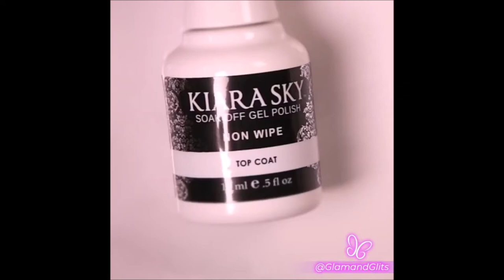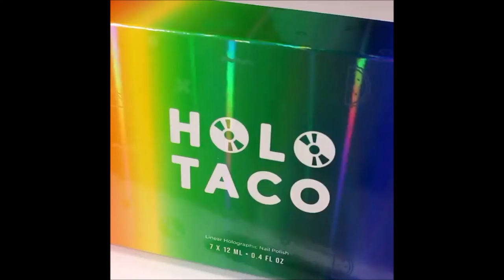Beautiful Nailstyle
The Nails Are Amazing, Like Magic NailsArt.